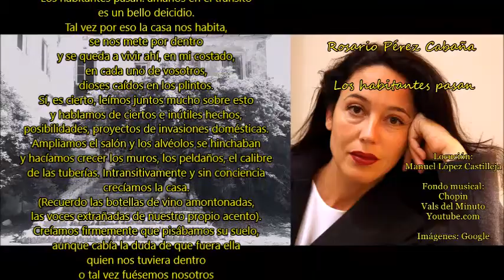Rosario Pérez Cabaña: Los habitantes pasan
Fondo musical: Chopin_Vals del Minuto
Youtube.com

Los habitantes pasan: amarlos en el tránsito
es un bello deicidio.
Tal vez por eso la casa nos habita,
se nos mete por dentro
y se queda a vivir ahí, en mi costado,
en cada uno de vosotros,
dioses caídos en los plintos.
Sí, es cierto, leímos juntos mucho sobre esto
y hablamos de ciertos e inútiles hechos,
posibilidades, proyectos de invasiones domésticas.
Ampliamos el salón y los alvéolos se hinchaban
y hacíamos crecer los muros, los peldaños, el calibre
de las tuberías. Intransitivamente y sin conciencia
crecíamos la casa.
(Recuerdo las botellas de vino amontonadas,
las voces extrañadas de nuestro propio acento).
Creíamos firmemente que pisábamos su suelo,
aunque cabía la duda de que fuera ella
quien nos tuviera dentro
o tal vez fuésemos nosotros
los habitados.